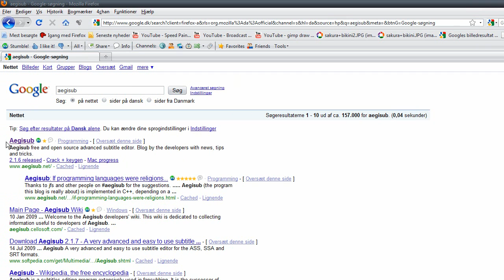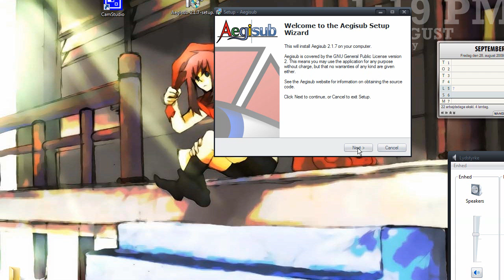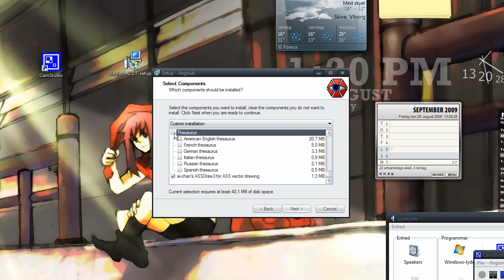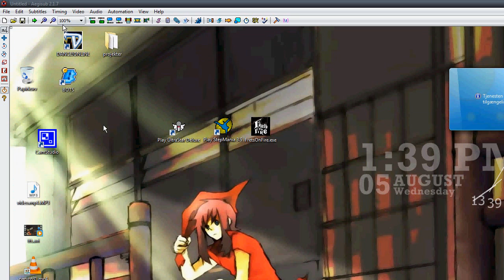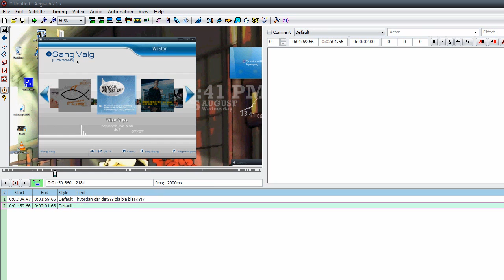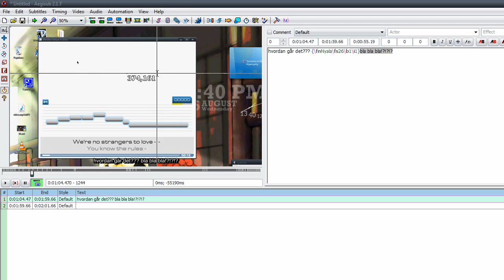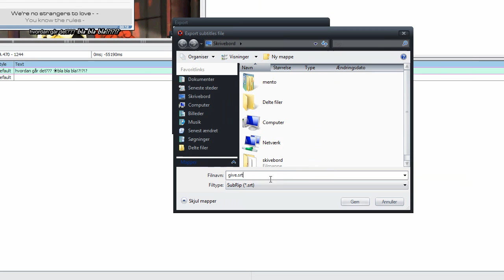hvordan man laver undertekster til videoer (introduction to aegisub) - beginner (english captions)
version gamma 3.5

langt fra perfekt, men stadig lærebar.
Not the best, but you can still learn from them

Danish:
Dette er en introduktion til programmet aegisub på dansk
Dette vil komme med engelske undertekster.

men altså dette er KUN for nybegyndere... dette betyder at jeg IKKE vil komme ind på karaoke osv.
jeg vil komme ind på hvordan man downloader den og installere og laver undertekster til den.

og hvis denne introduktion er god (altså får en høj karakter) vil jeg måske også lave en video med hvordan man laver karaoke.

og se min blog for andre tutorials og hvordan ting :D

English:
This is a tutorial on danish, on how to make subtitles with the program aegisub. I have made english captions to it so YOU could understand what I am saying. This program is used to make karaoke but that needs to be a little more geeky before you can do it. Therefore I just made a screencast on how to make subtitles.
Hope you enjoying it :D

Remember to read my blog and twitter